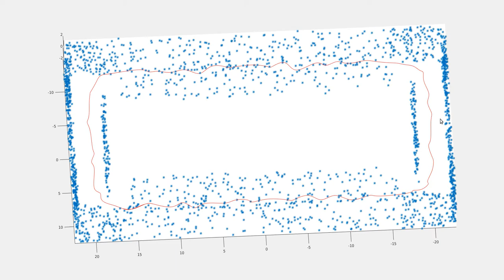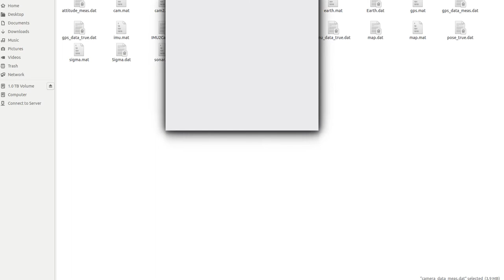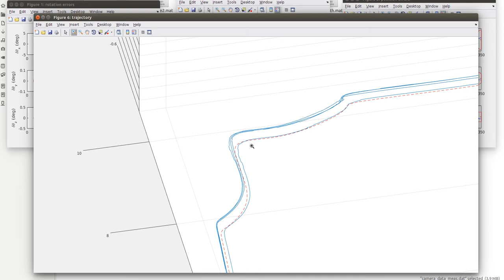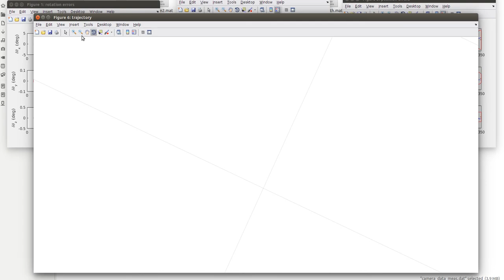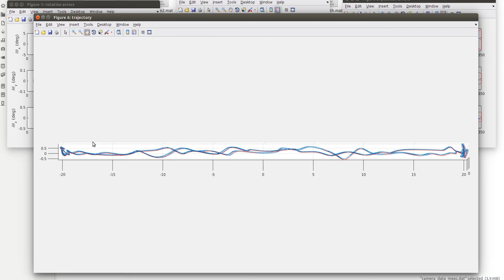Stereo Visual Inertial Odometry with Seq-MSCKF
1)  Stereo camera + IMU, the total length is about 600m (5 laps).
2) Sequential MSCKF, that is features are initialized and updated one by one.  Sequential MSCKF is slightly faster and more accurate than original MSCKF.
3) The performance is much better compared to the mono-vio. (simulation)
4) Sliding window size is 12
5) The next step is MSCKF/SLAM hybrid system